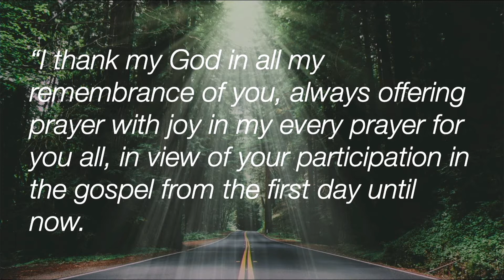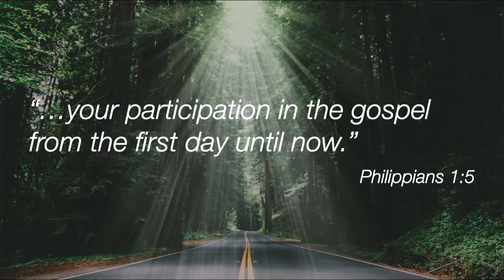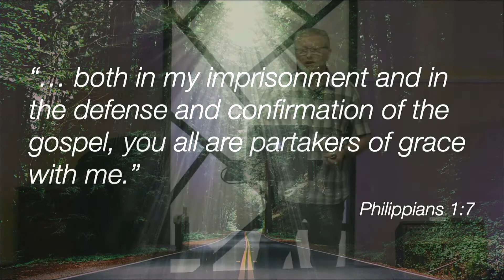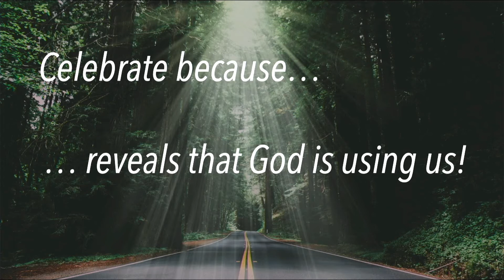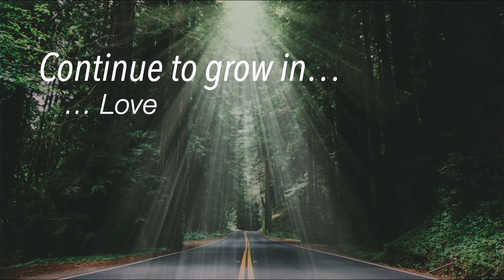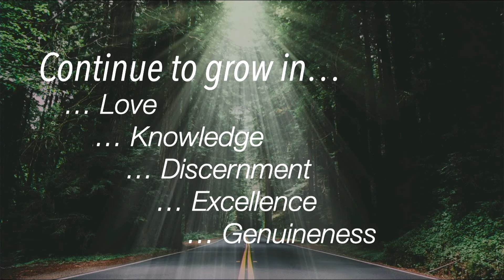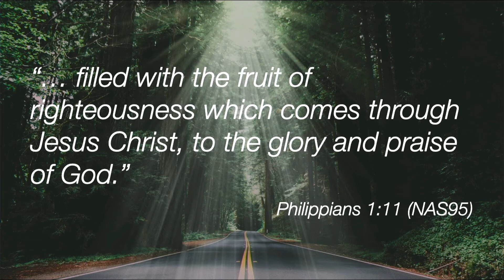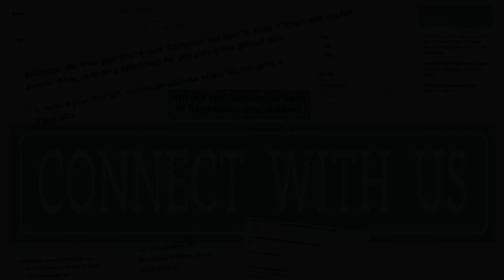Celebrating Faithfulness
As we travel on this Spiritual journey together, let’s remember that it’s GOD’S work in us that makes us faithful. So let’s take time to reflect on that amazing work HE has done.